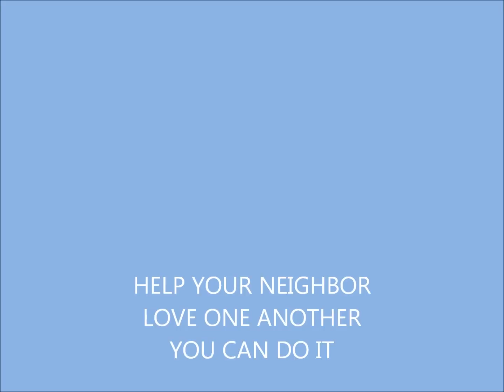ANOTHER HOT JULY - GIVE PEACE A TRY SKYVIEWS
SKYVIEWS FROM AROUND THE WORLD JULY 6-7, 2012
July 6
 The planet Venus, the "morning star, is fairly low in the east at first light. The slightly fainter planet Jupiter is above it. The true star Aldebaran, the orange "eye" of Taurus, the bull, is a bit below Venus. It doesn't look as impressive as the two planets, but that's only because of its great distance

July 7
For skywatchers in the far-southern United States, Microscopium (the microscope) and Telescopium (the telescope) are visible just above the southern horizon around 10 p.m., below the bright coThe most powerful solar flare of the summer so far erupted from the sun Friday (July 6), the latest in a string of powerful storms this week from our nearest star, space weather experts say.

ANOTHER  HOT JULY
The sun storm occurred just after 7 p.m. EDT (2300 GMT) and registered as a class X1.1 solar flare — one of the strongest types of solar flares possible, according to the U.S. Space Weather Prediction Center  (SWPC) run by NOAA and the National Weather Service.

The huge solar flare erupted from the giant sunspot AR1515, which has already fired off several other powerful storms this week.

By all accounts, the sunspot group AR1515 is enormous. It stretches across 118,681 miles (191,000 kilometers) of the sun's surface, making it longer than 15 Earths set end to end, NASA solar astrophysicist C. Alex Young told SPACE.com today before the new flare.

While today's solar flare marked the strongest of the summer season, which began in late June, it is not the strongest of 2012. In March, the sun fired off an intense X5.4-class solar flare. Today's sun storm marked the fifth X-class solar flare of the year.

THE ACTIVE SUN
Earlier today, space weather officials warned of more potential flare-ups from sunspot AR1515. The sun has been undergoing substantial activity this entire week from several sunspots on its Earth-facing side.

"The bulk of activity is coming from Region 1515, a moderate-sized active region with a magnetic field complexity that harbors an isolated chance of X-class flare activity,"

SWPC officials said in an alert released before the X1.1-class flare.
In a new alert announcing the X-class solar flare, SWPC officials said the sun storm could a "wide-area blackout" in the high-frequency radio communications.

Scientists measure the strength of solar flares in terms of energy classes, with X-class flares being the strongest sun storms. Moderate flares rank as class M storms and can supercharge Earth's northern lights displays when aimed at our planet. Class C solar flares round out the top three and have little impact felt on Earth. Young said there was a chance the sunspot could trigger a massive explosion of solar plasma known as a coronal mass ejection (CME). "The region is still in a position to produce an Earth directed coronal mass ejection (CME) but since it is no longer at disk center the chances are less," Young said. "It should also be noted that even at disk center CMEs don't always head to Earth."

CMEs unleashed from the sun earlier this week were expected to arrive at Earth in the next two days, possibly amping up geomagnetic activity.

Solar flare basics
When aimed directly at Earth, X-class solar flares and CMEs can potentially endanger satellites and astronauts in orbit, interfere with GPS and communications signals, and damage power system infrastructure on the ground.

The sun is currently in the midst of an active phase of its 11-year solar weather cycle. The current cycle is called Solar Cycle 24 and is expected to peak in 2013.

Traffic Report  on 7 July '12
One object reported inside ten LD
One asteroid is reported to be within ten lunar distances (LD) of Earth today. Radar target 2012 MY2 is outbound from 5.94 to 6.73 LD. Next up, there is nothing known approaching the ten-LD "bubble" until November.

This report was generated at 1442 UTC.